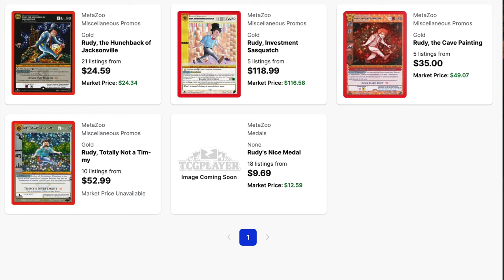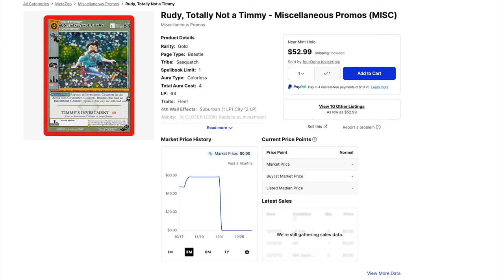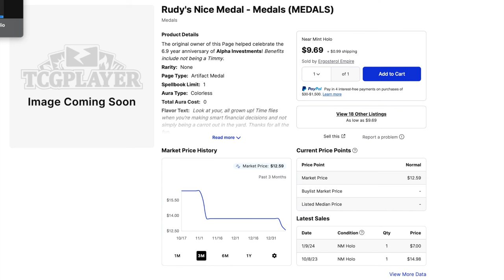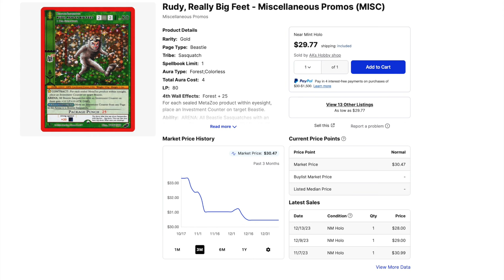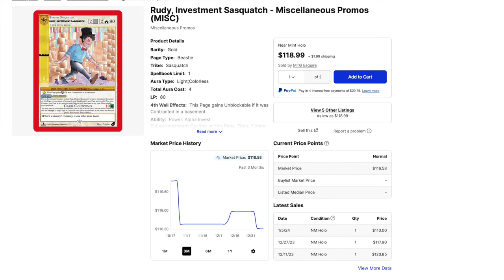Believing in Alpha Investments Cost Timmys Their Entire Life Savings